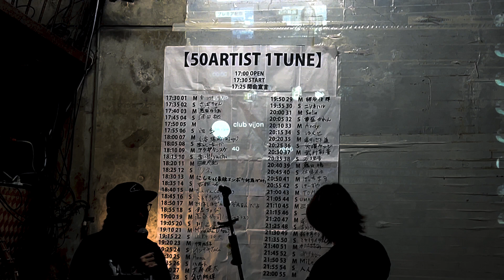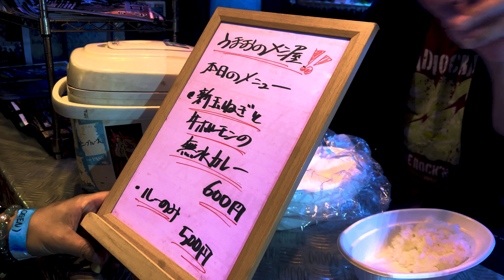55人1曲勝負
ヘカトンケイル・シスターズのスマイユウキによる企画、『スマイユウキの冒険少年』。
今回は無謀にも富士山の頂上で弾き語りをすることに。
果たして80日後、彼は無事山頂で“歌ってみた”できるのか。

【最新スケジュール schedule】

4/28 高橋尚子杯 岐阜清流マラソン
4/29【自主企画】新大阪 淡路torinosu
4/30【自主企画】大阪 昭和町 優勝酒場ノーユーノーミー
5/1【自主企画】大阪 心斎橋AtlantiQs(★Band)
5/2【自主企画】大阪 北堀江club vijon(★Band)
5/3【自主企画】大阪 心斎橋CLUB STOMP(★Band)
5/20 兵庫 尼崎TELLUS
5/24 大阪 北堀江club vijon
5/26 神戸D×Q
5/28 大阪 心斎橋TOBIRA
5/29 大阪 TONE 8.0
6/1   東大阪 瓢箪山Agit
6/9   大阪 昭和町 優勝酒場ノーユーノーミー
6/14 大阪 新世界 ロック亭
6/21 神戸 ダイスキッチン
6/25 大阪 梅田 シャングリラ(★Band)
6/29 大阪 心斎橋 かつおの遊び場
6/30 三重 四日市 CLUB CHAOS
7/3   大阪 東心斎橋 歌う魚
7/8   兵庫 尼崎TELLUS
7/27 大阪南堀江knave(★Band)

◆CD等グッズ購入ページ◆
◆アパレルブランド"cigarbilly"◆